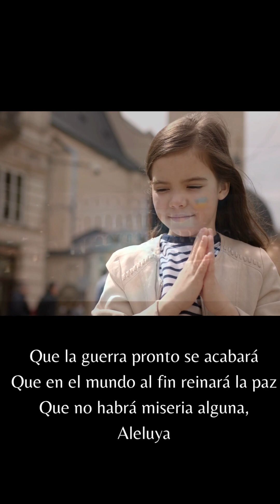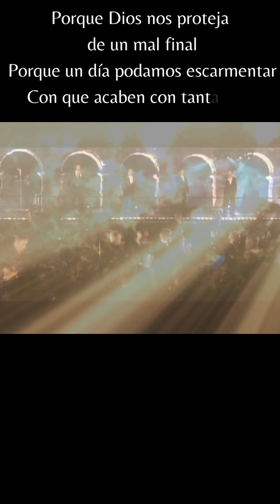ALELUYA (PEACE AND LOVE PAZ Y AMOR)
Video de Francisco Julio